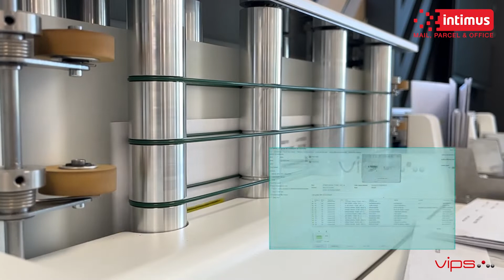VIPS LSA-E SCAN & PRINT & SORTING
The VIPS LSA-E is a modular "multi-disciplinary" equipment designed to meet the needs of Public & Private Posts, Partner Post Agencies, Direct Marketing companies, Mailing Departments, large companies... The VIPS LSA-E will allow you to scan, read, extract data, mark, print and sort your mail in up to 24 boxes in a single "pass" in real time, easily and simply.